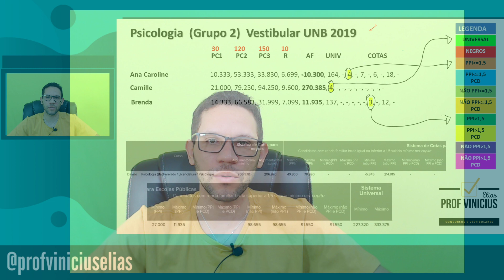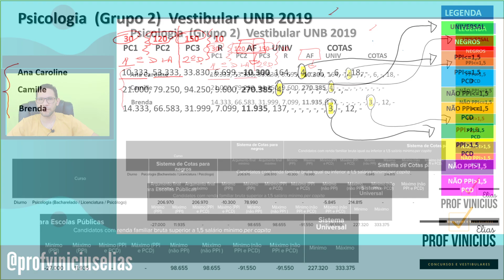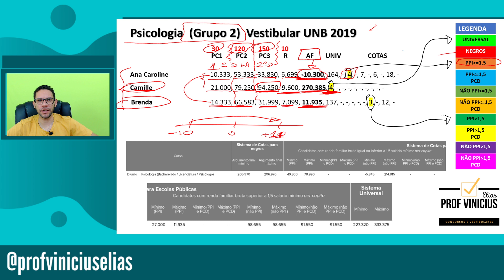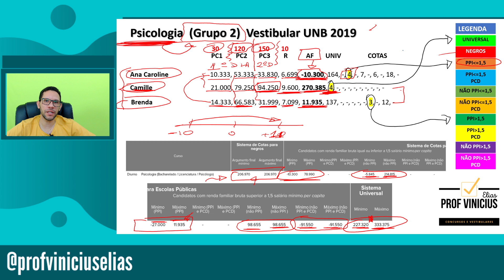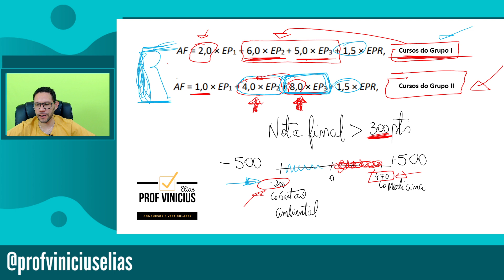QUANTO EU PRECISO PARA ENTRAR EM PSICOLOGIA PELO VEST UNB?